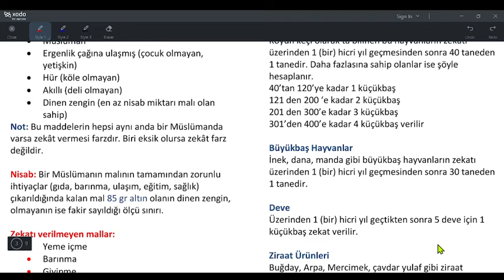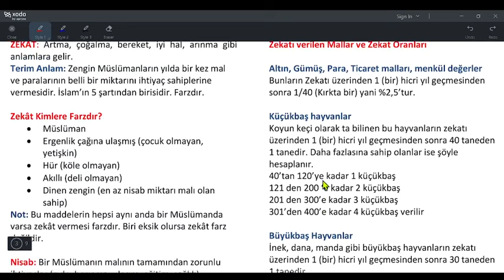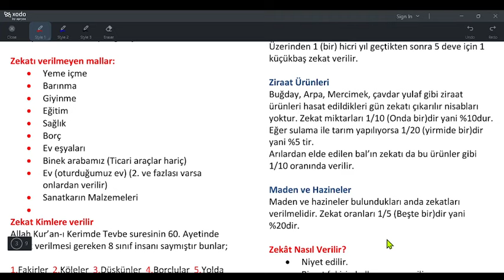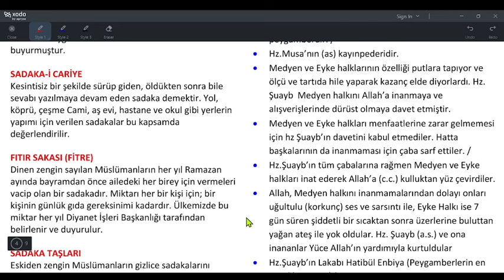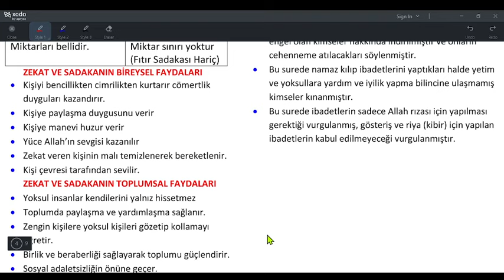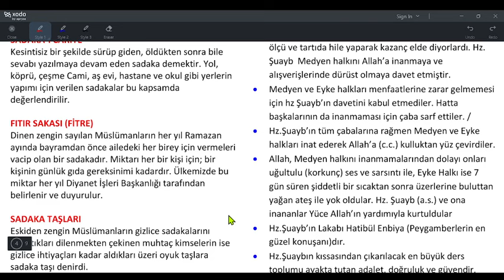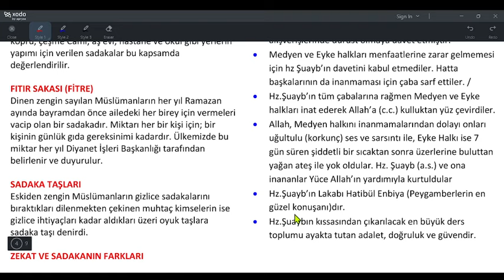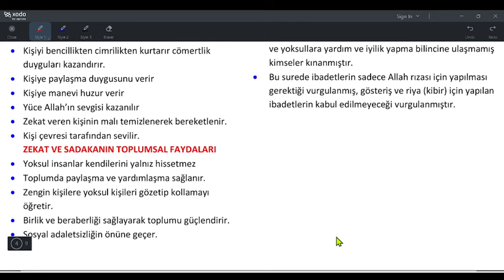LGS Din Kültürü 2.Ünite (Özet) Zekat ve Sadaka